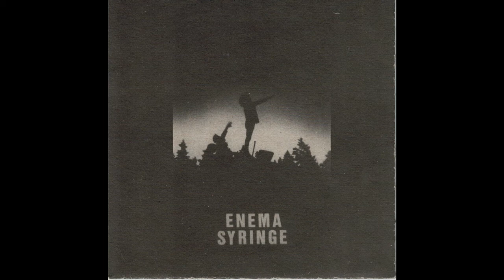ufomongo005 ENEMA SYRINGE - Screaming Fish (2005)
A 3-track 7" vinyl release by Enema Syringe.
Released by UFO mongo 2005 (ufomongo005)

Track: A1 Sceaming Fish